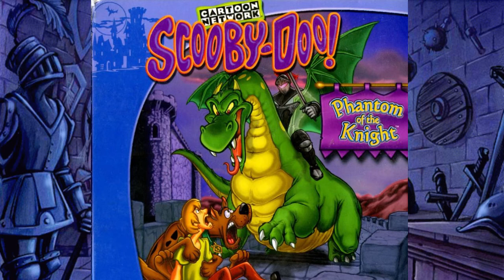Castle Theme (Normal) | Scooby-Doo: Phantom of the Knight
Composed by Edward Heidenreich

Additional sound by Stephen Geering and Curtis Marolt

Game developed by TerraGlyph Interactive Studios, L.P.

Published by The Learning Company